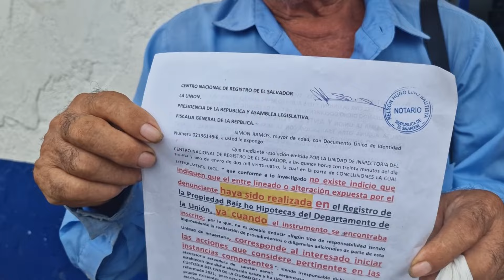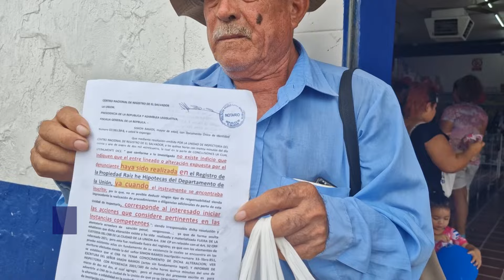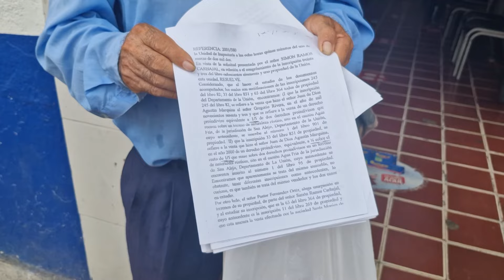DENUNCIAN CASO DE ESTAFA EN LA UNIÓN.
Más de 2 décadas tiene un unionense de esperar por las escrituras de 200 manzanas de terreno. El humilde septuagenario pagó por las tierras que nunca fueron inscritas en el CNR.